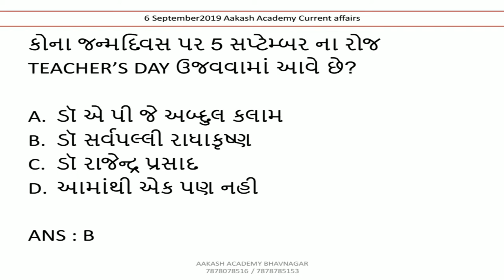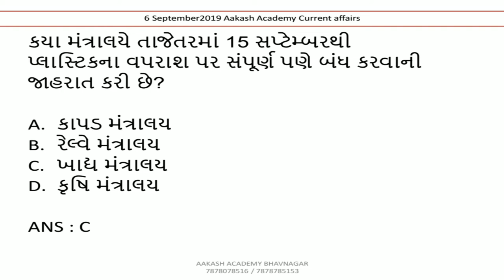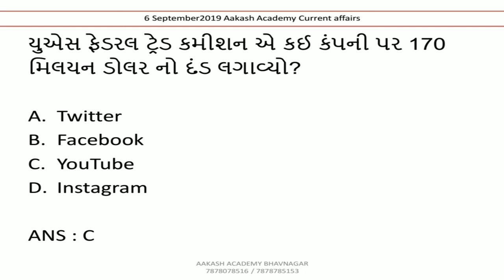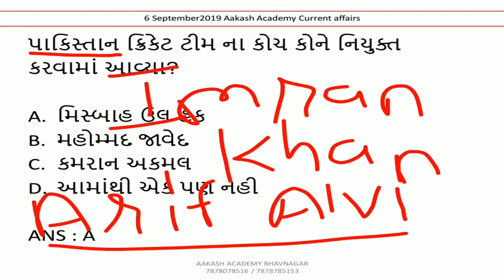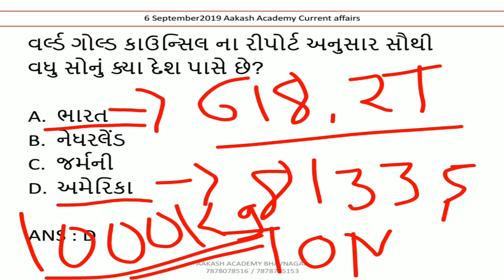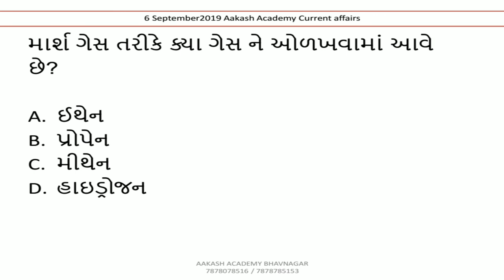6 september 2019 Current Affairs in Gujarati | Daily Current Affairs